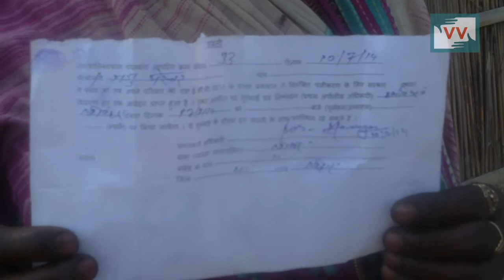No Ration Card to 40 Families in Sheohar, Bihar - Rita Reports for IndiaUnheard